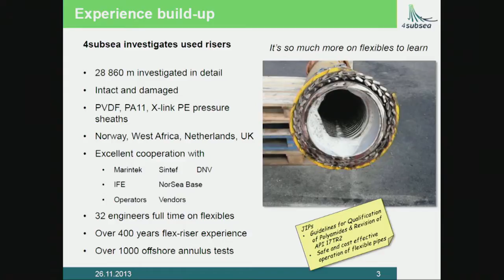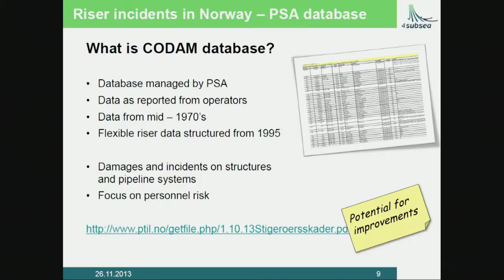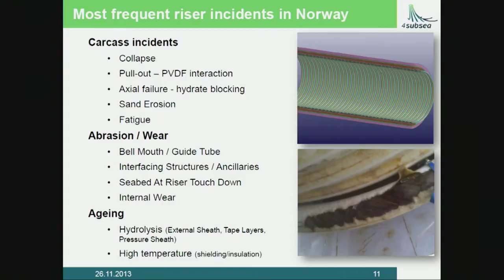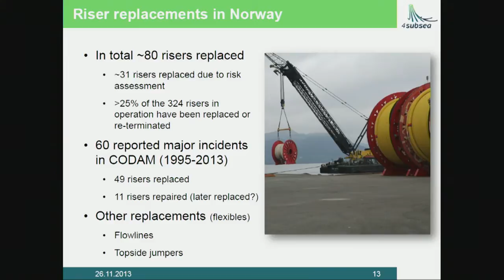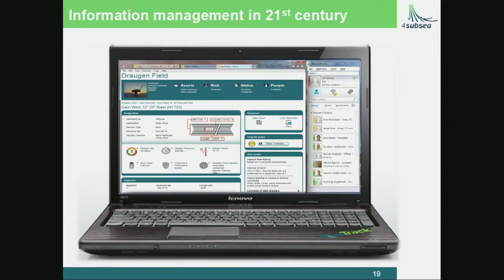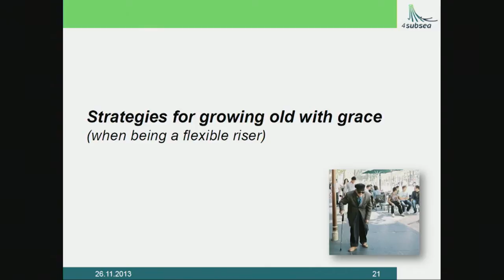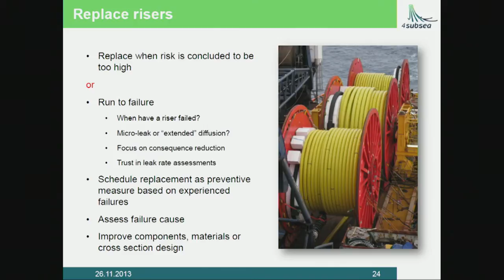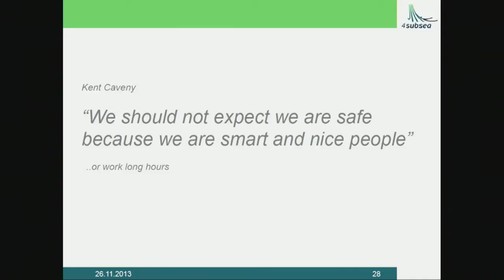Flexible Risers Seminar Part 2 - Flexible risers: Growing old gracefully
Presentation by 4Subsea. Recorded on November 26th 2013.